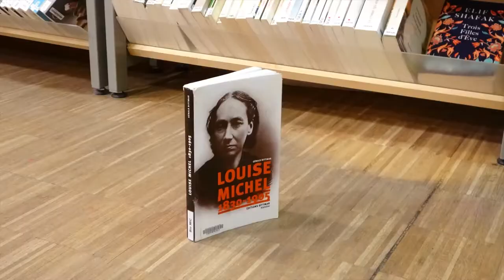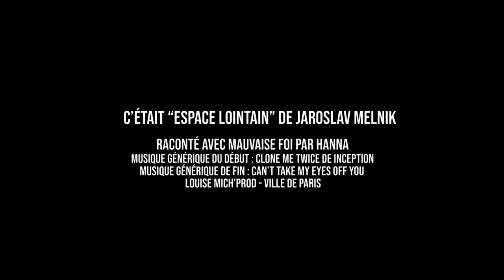J'arrive dans 5 minutes : Espace Lointain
Aujourd'hui, on vous spoil ! Hanna nous parle de tout le bien - ou pas - qu'elle a pensé du roman de Jaroslav Melnik, Espace Lointain.